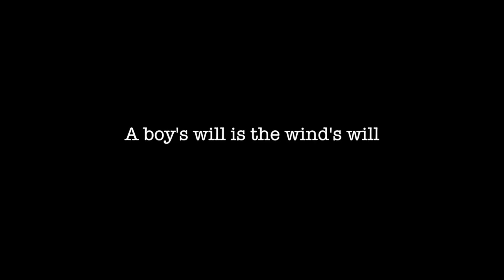A boy's will is the wind's will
Instrumental
座喜味城跡。